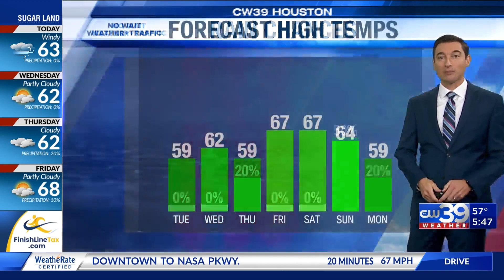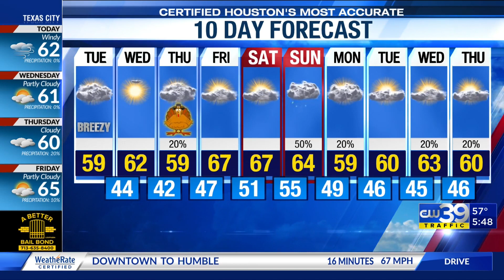Cool and breezy Tuesday, several cool days ahead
Chief Meteorologist Adam Krueger says strong north winds are pushing cool air into Southeast Texas, and it's here to stay all week. Our next rain chance is a slight one on Thanksgiving.